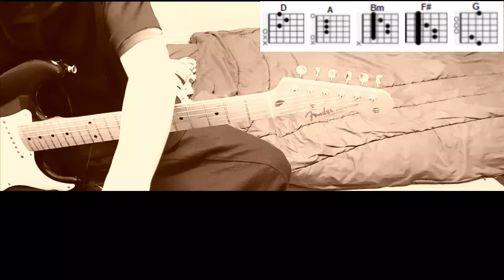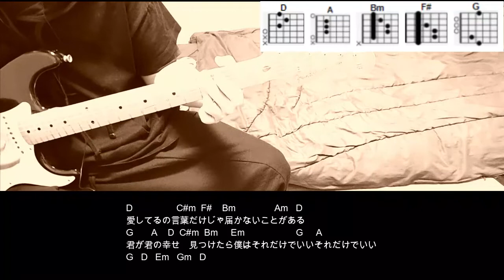大原櫻子「それだけでいい」ギターコード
大原櫻子「それだけでいい」ギターコードです。

ギター伴奏利用に関しては、「伴奏：すばたね」と表記を宜しくお願いします。